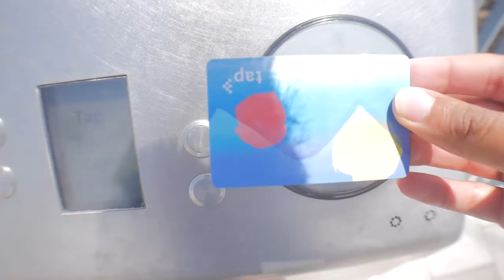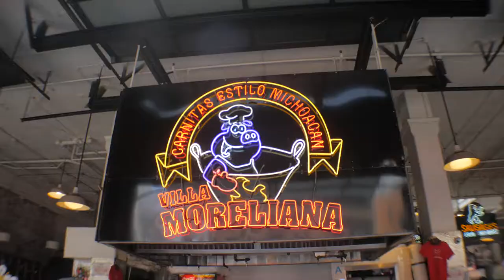it was an Experience.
Shoutout's to Josh, Corey, and Espi for letting us vibe!